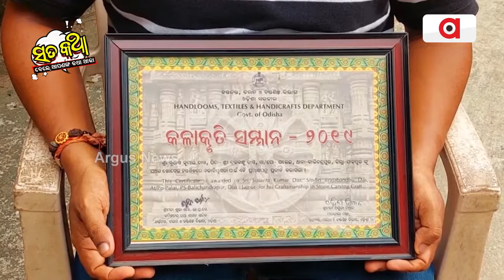Sata Katha || ପଥର କହୁଛି କଥା